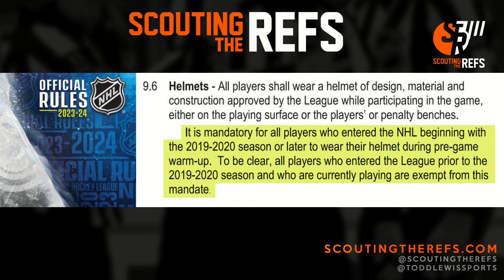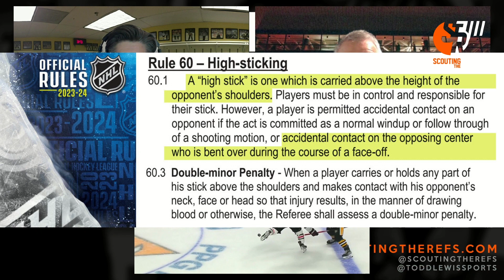Scouting The Refs Podcast #177: Howden, Hathaway, Hastings, and More!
The NHL's Department of Player Safety hands out the first suspension and fine of the season, with two games to Howden and $5K to Danault. Kneeing and high-sticking calls downgraded after review, Bedard goes bucketless, and retired OHL/AHL linesman Kevin Hastings joins the show!

Questions? Comments? Just looking to vent? Call the RefLine and leave us a message at 585-484-REFS!